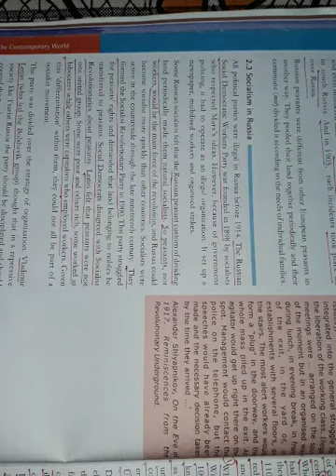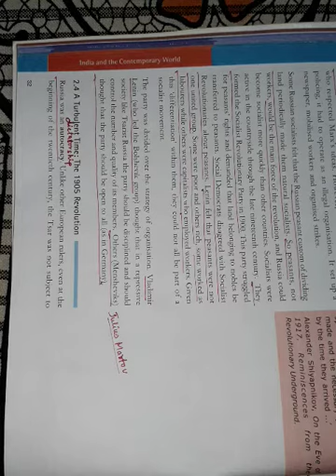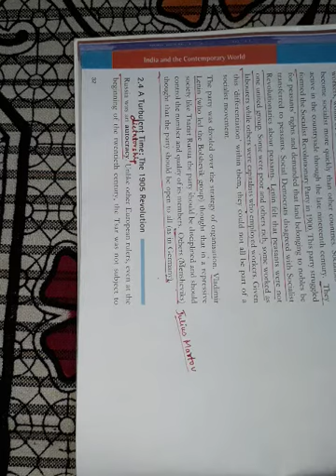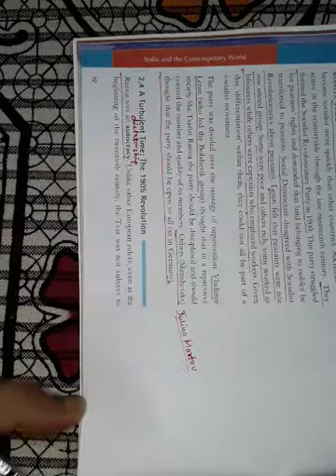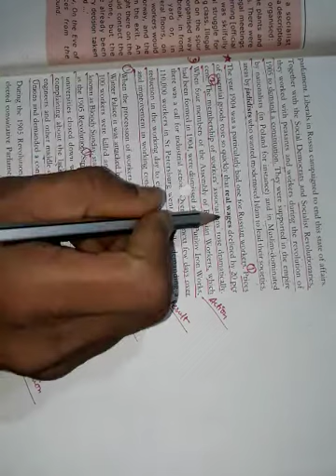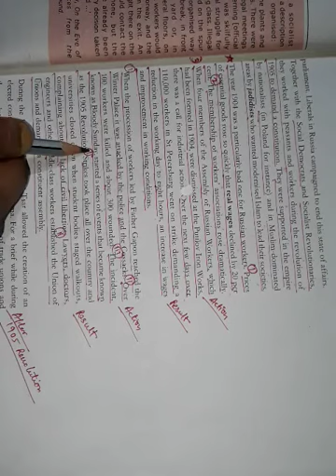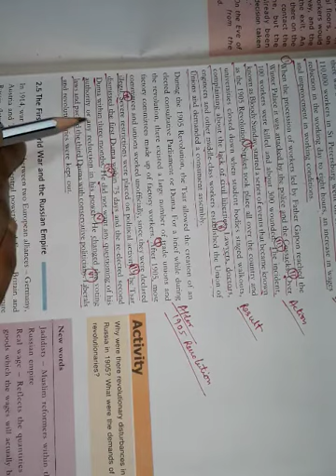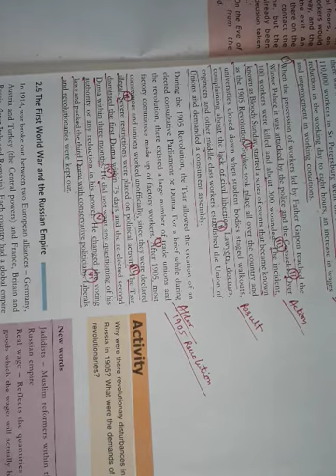Class 9 History Chapter 2 Russian Revolution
1905 revolution